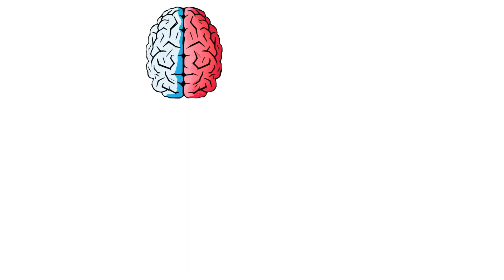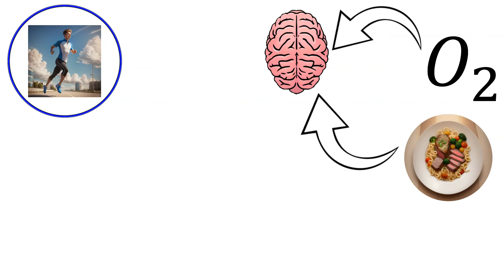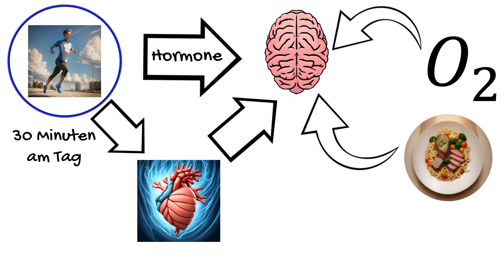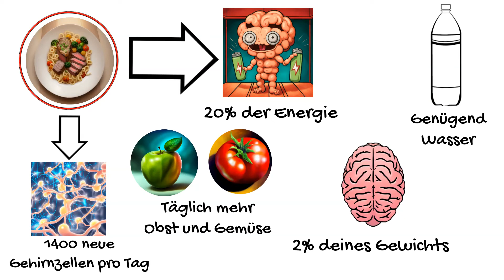Ohne Lernen besser Lernen? | 3 Dinge, die dir dabei helfen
In diesem Video zeige ich dir drei Dinge auf die du achten solltest, um deinen Lernprozess zu unterstützen ohne, dass du dabei wirklich lernen musst.